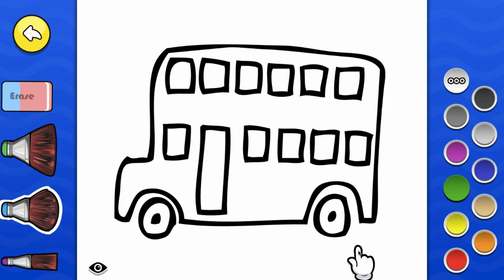Oli's Adventure Bus | Learn How to Draw a Bus | Easy Kids Art Tutorial Step by Step 4k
🎨 Hop aboard Oli's Adventure Bus with Oli! In this exciting drawing tutorial, we're hitting the road of creativity as we guide your little artists through the steps of drawing a cheerful and playful bus. Buckle up for a journey filled with imagination and artistic exploration!

🚍🌈 Watch as we bring Oli's Adventure Bus to life on paper, complete with colorful details and whimsical charm. This tutorial is designed to inspire creativity, foster fine motor skills, and spark a love for artistic expression.

🌟 Drawing is an adventure, and with Oli as our guide, every stroke of the pencil is a step closer to a world of creativity. Whether it's a school bus, a magical transport, or a bus filled with Oli's friends, the possibilities are as boundless as the open road.

🖌️ Supplies Needed:
ColorBook
Paper
Pencils
Eraser
Colored pencils or markers

Song: The Wheels On The Bus